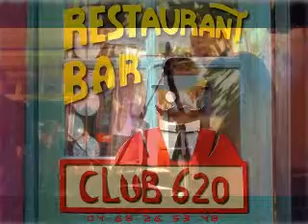Trophy by Dr Pickup back @ the Club 620, Fontiers Cabardes, 10 May 2014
81000 Albi. Friday, 3 July  2020

guitar
Mureila Hofner Standup Electric bass Drp 32 620Club 10052014 Set2  Teaser  -